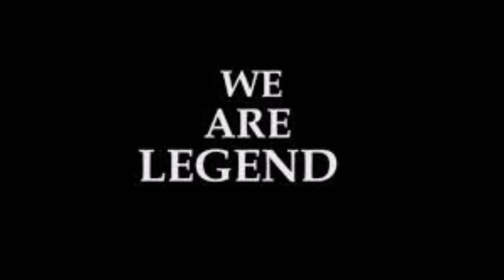Home (Prod. by Dj Kilby) Feat. Megan Maudlin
A song about what I perceive it would be like to make it big, and go on the road. The stress that it would put on a relationship